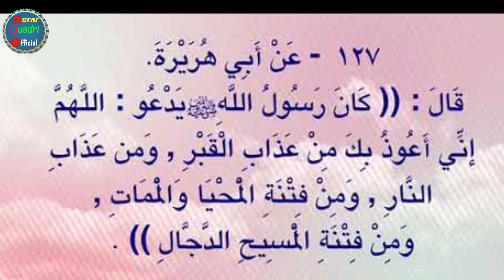Qabr Ke Azaab Se Bachaane Wali Khaas Dua || कब्र के अज़ाब से बचाने वाली दुआ || Azabe Qabr Se Nijat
Azabe Qabr se nijat ki dua kya hai?
Aap se guzarish hai ki is video ko zaroor dekhen aur apne doston ko bhi hamare channel ke sath joren taki un ko bhi deeni knowledge hasil ho